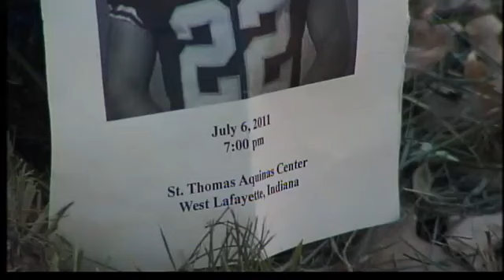Student, football player Sean Matti remembered at memorial